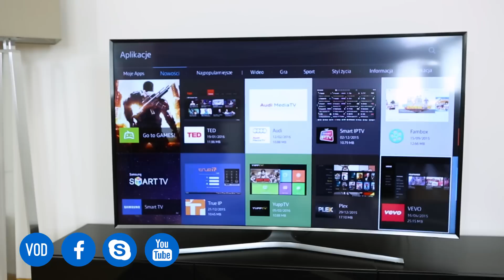Samsung J6300 | Komputronik Poradnik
Prezentacja zakrzywionego telewizora Samsung 6300. Poznaj jego charakterystykę, funkcje oraz wygląd.